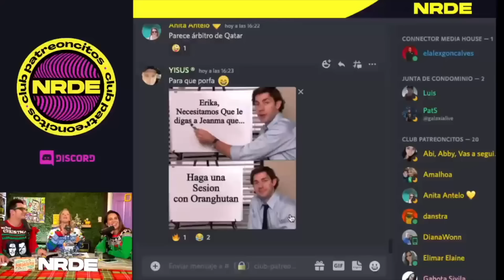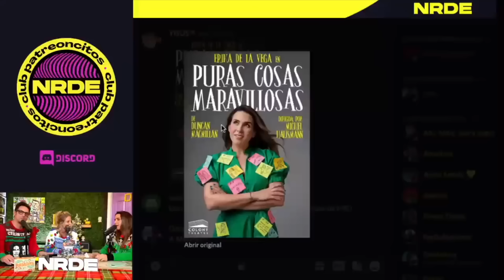ERIKA DE LA VEGA | NRDE: Bonus Desclasificado E022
Durante casi 400 episodios de NRDE se grabaron varios minutos extra de cada programa llamados BonusNRDE.

El Bonus de hoy corresponde al episodio #408 DIC 15, 2022 con presentadora Erika De la Vega.